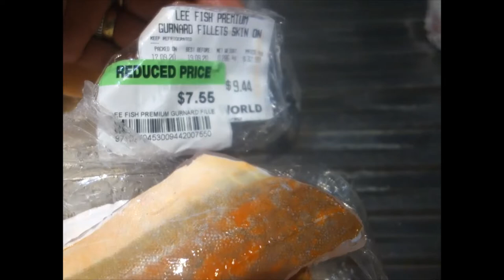GRILLED GURNARD FISH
Ki Ora .Hi everyone. We are HAMER FAMILY.  A British/Kiwi-Filipina couple with 3 lovely kids. Our videos is all about our life here in New Zealand. Keep watching our channel.
God bless. We love you all.